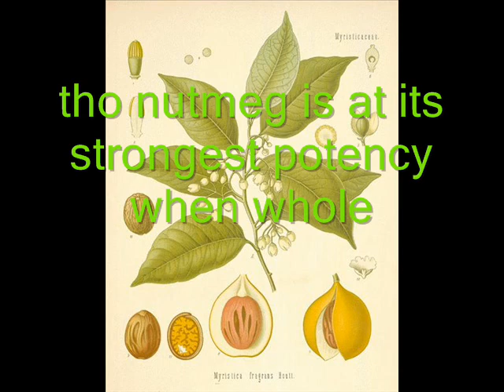nutmeg high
A short video on use of nutmeg as an entheogen
## please note nutmeg is Poisonous but poisoning is uncommon ##
I AM NOT CONDONING THE USE OF NUTMEG AS USE OF AN ENTHEOGEN